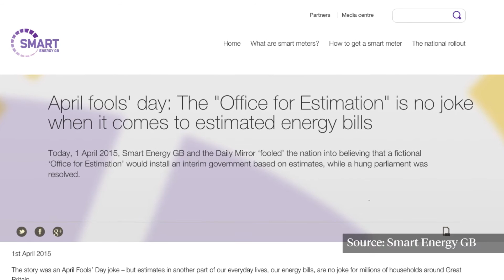Creating fame without a budget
Smart Energy GB is the national public engagement campaign aiming to help the British public understand how smart meters work and how they can help us control the way we use gas and electricity during the smart meter roll out until 2020.

We caught up with Sacha Deshmukh, Chief Executive at Smart Energy GB about the company's April Fools campaign which highlighted the absurdity of estimating energy bills, and how they found a way to get their message through to the public without the luxury of having a media budget.